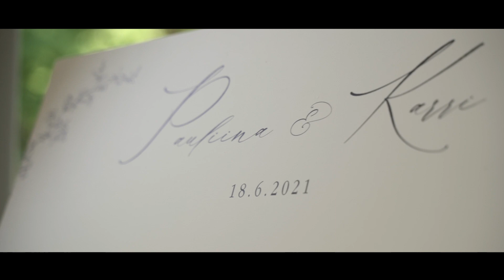P&K // Wedding // Mustion Linna Häävideo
Häät Mustion Linna 2021